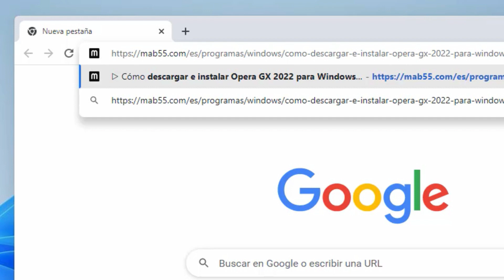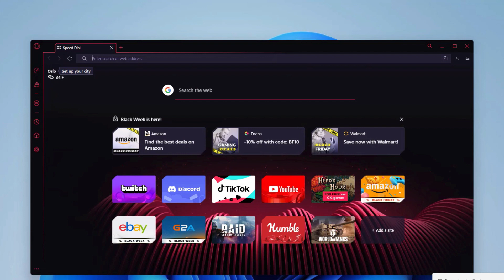▶️ DESCARGAR OPERA GX PARA WINDOWS 11 32 y 64 BITS 2023 ✅ INSTALAR PROGRAMA OPERA GX WINDOWS 2024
APRENDE a DESCARGAR e INSTALAR OPERA GX en WINDOWS 11 2023 de la forma más FÁCIL, RÁPIDA y GRATIS ✅

En este vídeo, te voy a enseñar a cómo descargar e instalar Opera GX para Windows 11.

🕘 PARTES DEL VÍDEO:
00:00 - Introducción
00:12 - Descarga de Opera GX
00:34 - Instalación de Opera GX
01:03 - Disfruta de Opera GX ;)

Mab55 es un canal de YouTube/Web dedicado a la enseñanza informática. Ayudamos a todo tipo de usuarios a descargar, instalar y usar aplicaciones web y de escritorio.